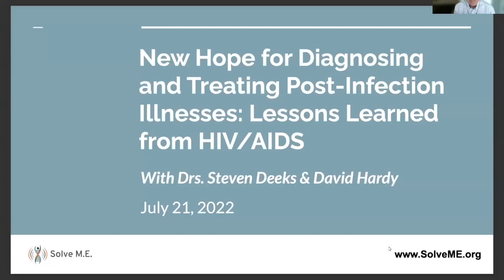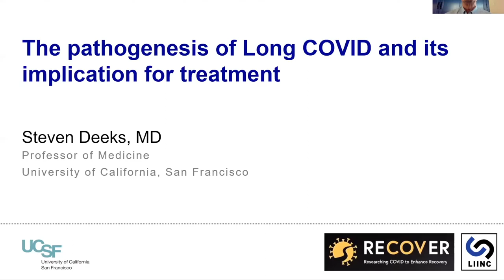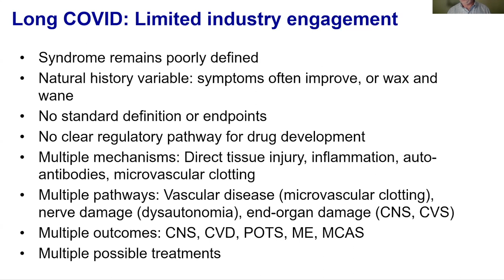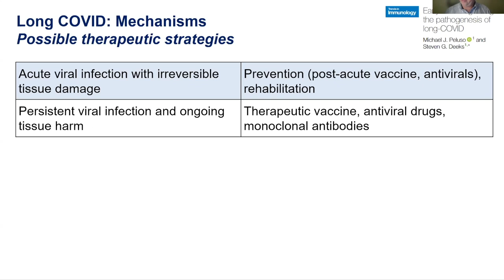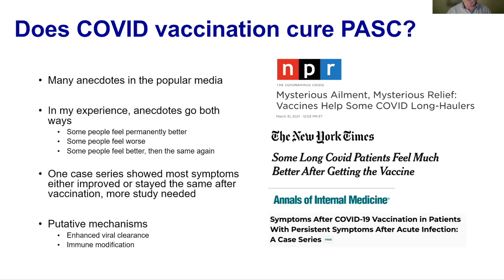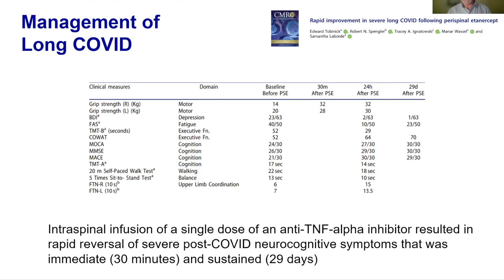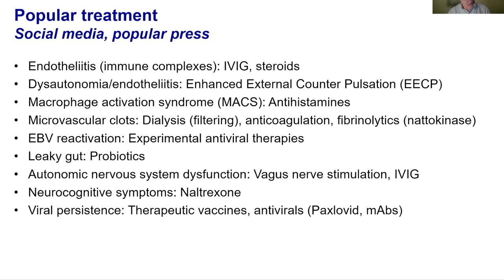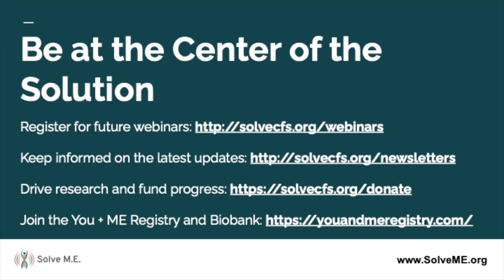New Hope for Diagnosing and Treating Post-Infection Illnesses: Lessons Learned from HIV/AIDS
The recording from New Hope for Diagnosing and Treating Post-Infection Illnesses: Lessons Learned from HIV/AIDS is now available to view online. Drs. Steven Deeks and David Hardy (Solve M.E. Medical Advisor) — two long-time researchers, clinicians, and veterans of the battle against HIV/AIDS, discussed how current studies on Long Covid, informed by knowledge gained in other fields, could help develop improved ways to diagnose and treat the broader challenge of post-infection illnesses, such as ME/CFS.

In their conversation, Drs. Deeks and Hardy discussed the emerging scientific and medical findings, reflected on their HIV/AIDS experience and the importance of patient engagement in research and advocacy, and discussed the prospects for treatments and therapies.